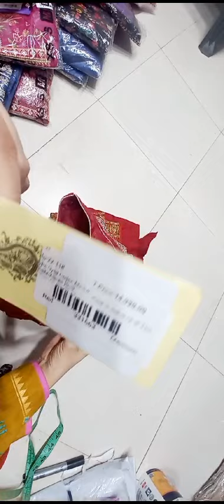1 April 2024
Video from shakila Qaisrani